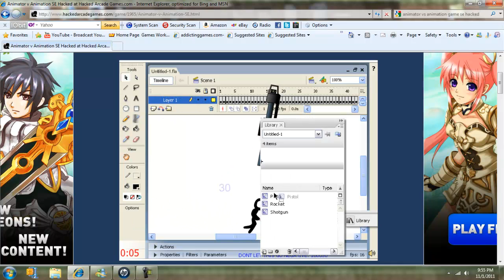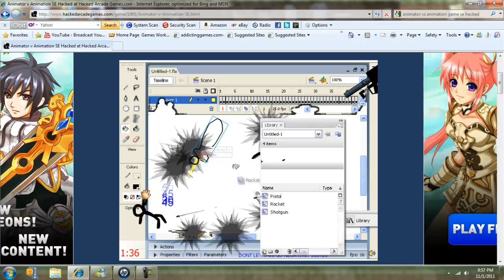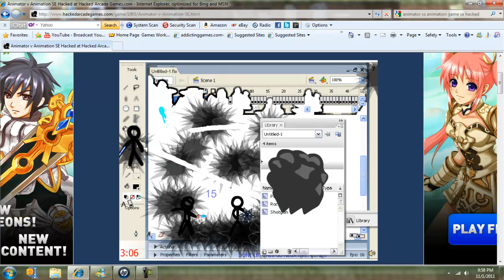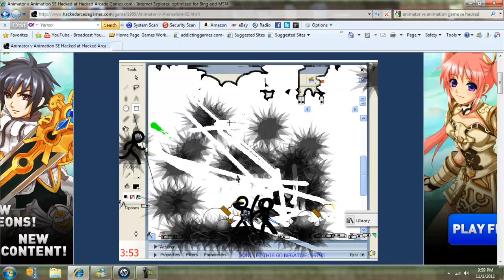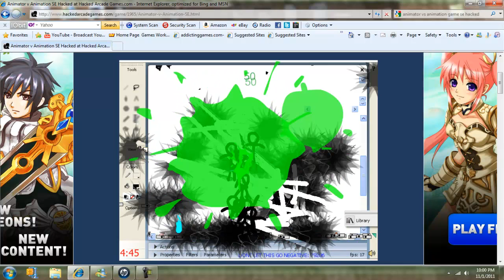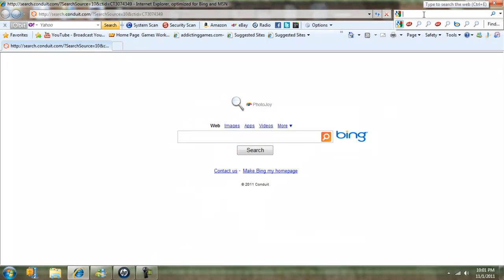Animator vs animation SE game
MRxW4LRUS attempts to take on the animation